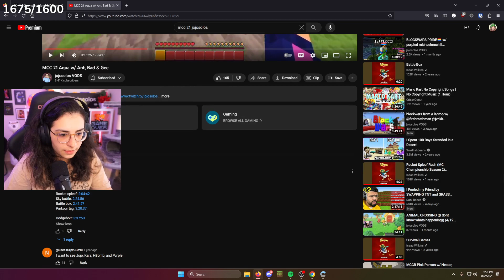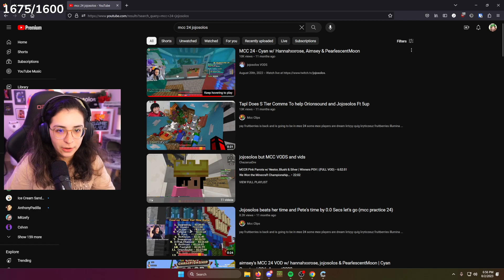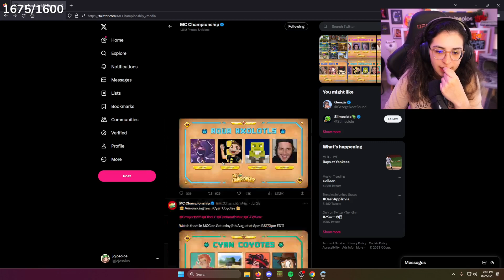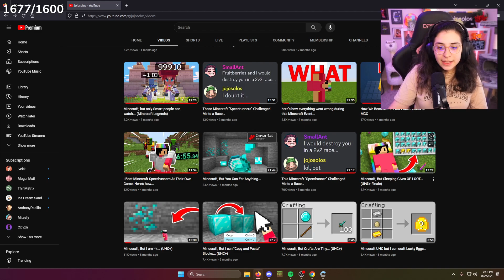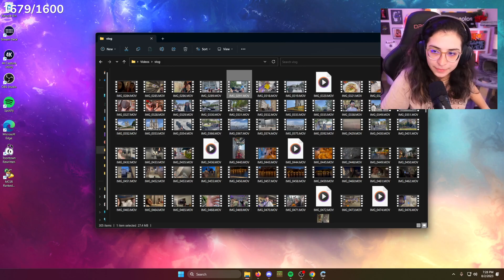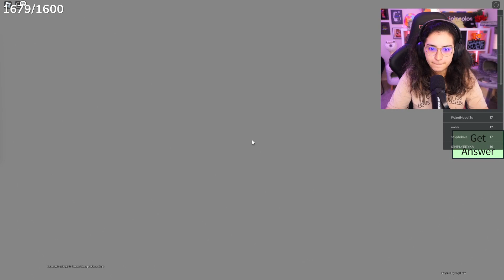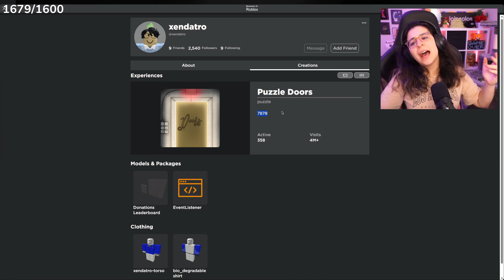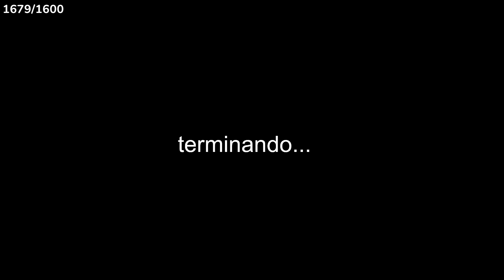hablando y jugando roblox :3